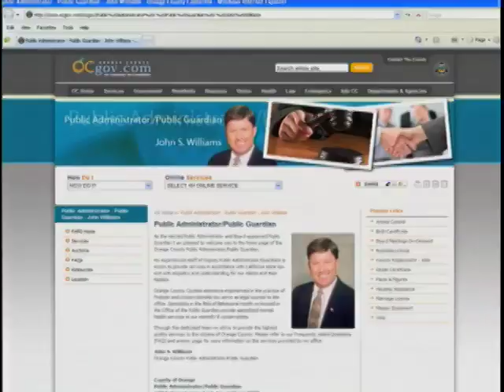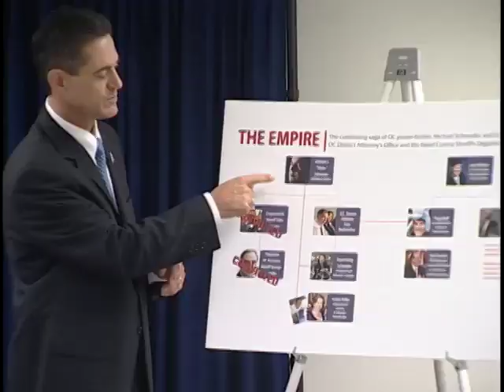News Update: OCDA's Office vs. Todd Spitzer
Orange County District Attorney Tony Rackauckas and former Assistant D.A. Todd Spitzer take their disagreements to the media.  In two separate press conferences they defend their reputations and make a few allegations against each other.  Garden Grove TV3 reporter Kim Horcher brings us the details.